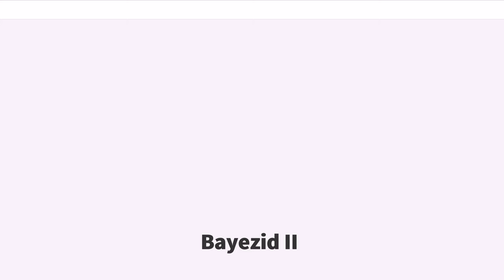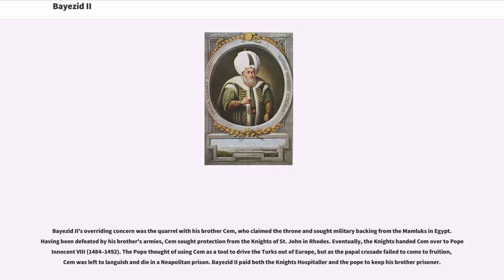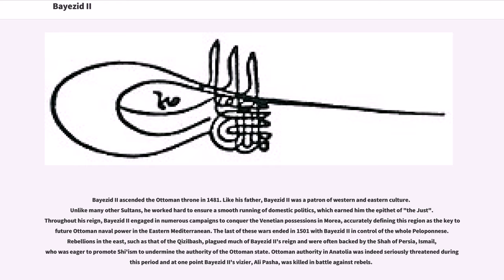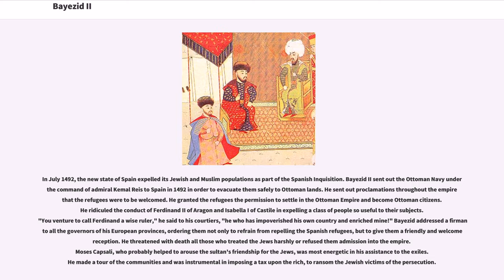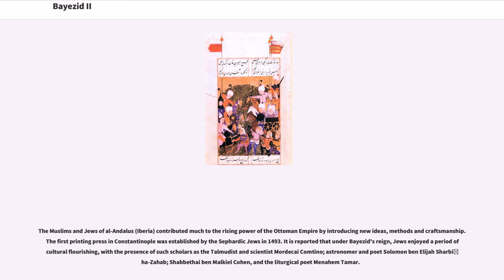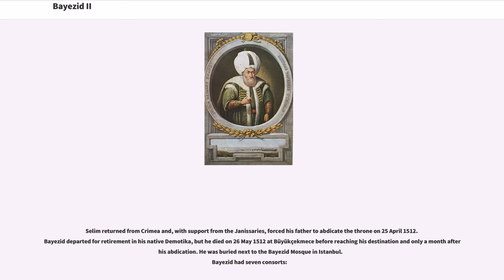Bayezid II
#1447 births
#1512 deaths
15th-century caliphs
15th-century Ottoman sultans
16th-century Ottoman sultans
Burials in Turkey
Monarchs who abdicated
Ottoman dynasty
People from Didymoteicho

Bayezid II (3 December 1447 – 26 May 1512) (Ottoman Turkish: بايزيد ثانى "Bāyezīd-i s̱ānī", Turkish: "II. Bayezid" or "II. Beyazıt") was the eldest son and successor of Mehmed II, ruling as Sultan of the Ottoman Empire from 1481 to 1512. During his reign, Bayezid II consolidated the Ottoman Empire and thwarted a Safavid rebellion soon before abdicating his throne to his son, Selim I. He is most notable for evacuating Sephardi Jews from Spain after the proclamation of the Alhambra Decree and resettling them throughout the Ottoman Empire.

Bayezid II was the son of Mehmed II (1432–1481) and Emine Gülbahar Hatun.

There are sources that claim that Bayezid was the son of Mükrime Hatun. This would make Ayse Hatun a first cousin of Bayezid II. However, the marriage of Mükrime Hatun took place two years after Bayezid was born and the whole arrangement was not to Mehmed's liking. The Albanian-born Emine Gülbahar Hatun is generally accepted as the real mother of Bayezid II.

Bayezid II married Gülbahar Hatun, who was the mother of Bayezid II's successor, Selim I and nephew of Sitti Mükrime Hatun.

Bayezid II's overriding concern was the quarrel with his brother Cem, who claimed the throne and sought military backing from the Mamluks in Egypt. Having been defeated by his brother's armies, Cem sought protection from the Knights of St. John in Rhodes. Eventually, the Knights handed Cem over to Pope Innocent VIII (1484–1492). The Pope thought of using Cem as a tool to drive the Turks out of Europe, but as the papal crusade failed to come to fruition, Cem was left to languish and die in a Neapolitan prison. Bayezid II paid both the Knights Hospitaller and the pope to keep his brother prisoner.

B...